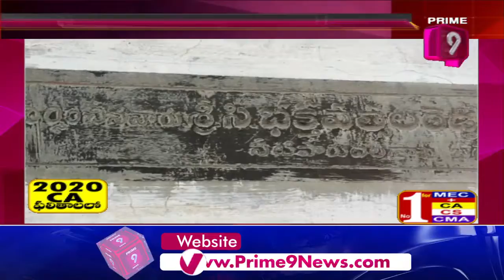Ancient Temples Destroyed For Hidden Treasure In Kadapa | Prime9 News